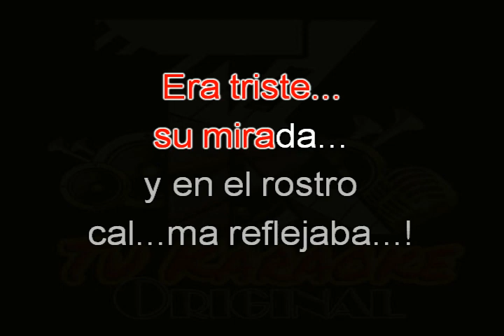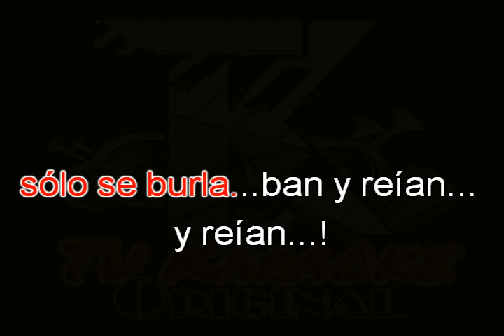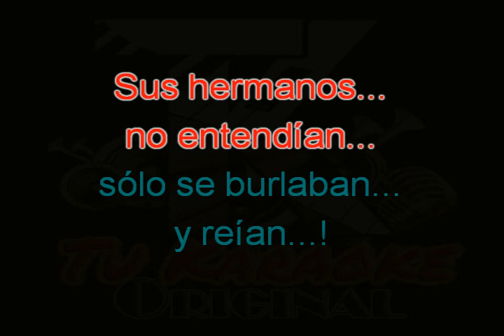KARAOKE José Luis Rodriguez - El guia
Del año 1972... del album "Vol. 2"... Disfrutenlo...